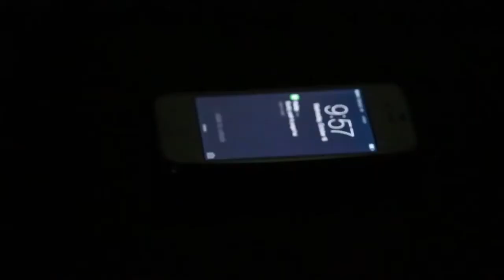Students Discover Wi Fi Routers Inhibit Plant Growth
Ask: Why are cancer rates shooting sky high?!?